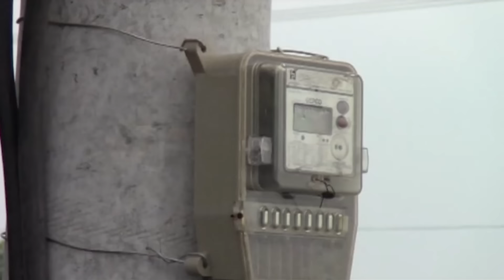How is the relief in electricity bills possible? Mujeeb ur Rehman Shami solved the problem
How is the relief in electricity bills possible for people Mujeeb ur Rehman Shami solved problem Latest News | Pakistan News | Breaking News